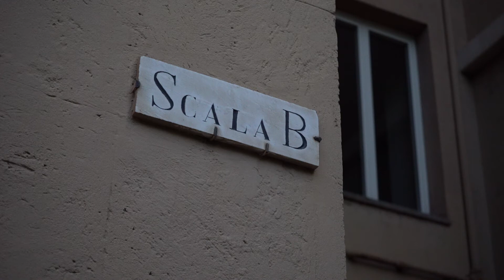Il Palazzo Mio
E' un omaggio alle donne che sono diventate anziane abitando sempre in quello che da bambine chiamavano con orgoglio "Il Palazzo Mio"  al   Pigneto. La raccolta delle loro testimonianze fa parte di un intervento di recupero della memoria relazionale voluto da Claudio Tosi per il Cemea del Mezzogiorno Onlus. I 5' di questo montaggio sono il videoritratto di un condominio e la durata limite per partecipare al concorso Mamma Roma e i suoi quartieri. Le protagoniste raccontano di un mondo di relazioni che crea una città a partire dalla porta di casa.